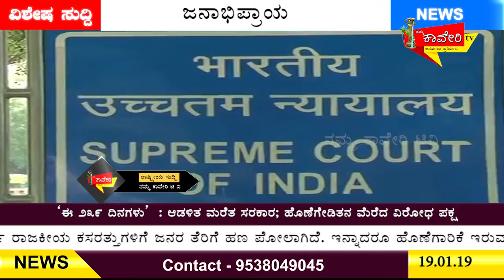ಕೇಂದ್ರ ಸರ್ಕಾರದ ಉದ್ಯೋಗ ಭಾರಿ ಕುಸಿತ